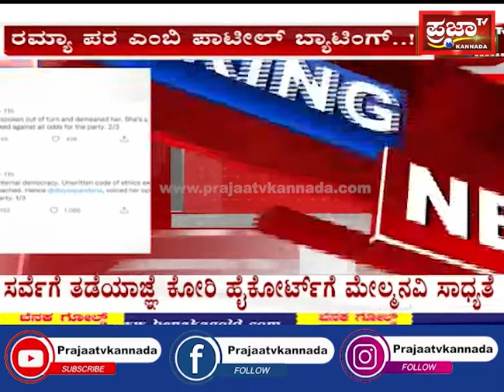ಕಾಂಗ್ರೆಸ್ ಆಂತರಿಕ ಕಚ್ಚಾಟದಿಂದ ಡಿಕೆಶಿಗೆ ಟೆನ್ಷನ್..!